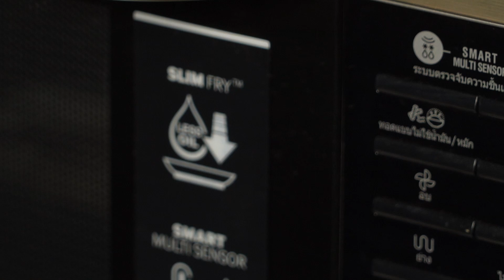ต้มข่าไก่ D.I.Y